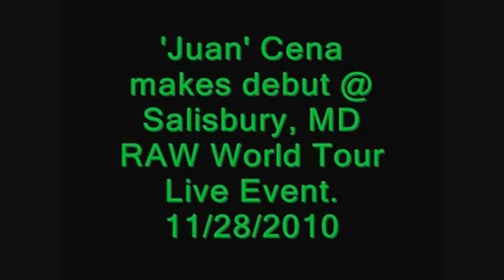juan cena(masked john cena)Debut at raw world tour HD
juan cena (masked john cena) debuts in raw world in a triple treat match juan cena vs wad barret vs the miz!!!